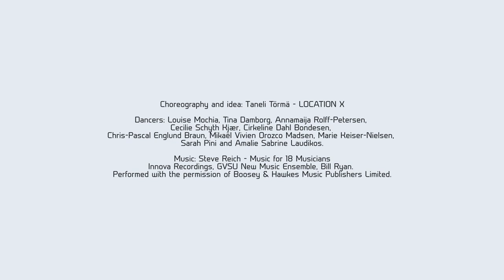ALIEN teaser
Dance created for the community - For Steve Reich's iconic 'Music for 18 musicians', 10 dancers will whirl us into a timeless dance.

World premiere will happen 11th - 20th of November 2021 in Kunstbygningen Filosoffen, Odense Denmark.

Choreography and idea: Taneli Törmä - LOCATION X
Dancers: Louise Mochia, Tina Damborg, Annamaija Rolff-Petersen, Cecilie Schyth Kjær, Cirkeline Dahl Bondesen, Chris-Paschal Englund Braun, Mikaël Vivien Orozco Madsen, Marie Keiser-Nielsen, Sarah Pini and Amalie Sabrine Laudikos.
Music: Steve Reich : 'Music for 18 Musicians', Innova Recordings, GVSU New Music Ensemble, Bill Ryan. Performed with the permission of Boosey & Hawkes Music Publishers Limited.
Light designer: Kenneth Danielsen
Supported by: Danish Arts Foundation, Odense Kommunen and created as a Big Pulse Dance Alliance coproduction, coproduced by New Baltic Dance (Lithuania) and Dublin Dance Festival (Ireland), co-funded by the Creative Europe programme of the European Union.